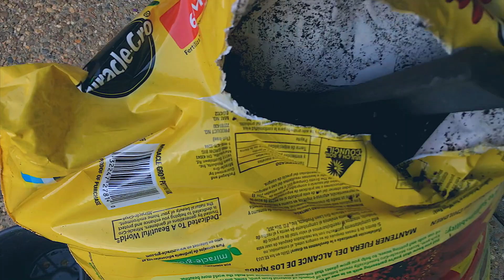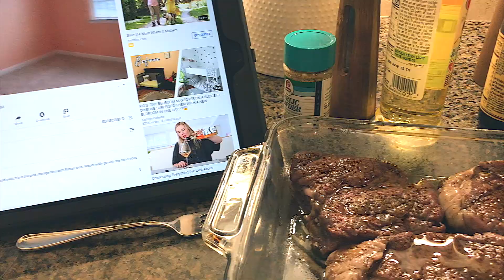Art Journal Series || Entry 37 & 38 || Spring Flower Planting journalwithme How I am handling quari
Art Journal Series || Entry 37 & 38 || Spring Flower Planting